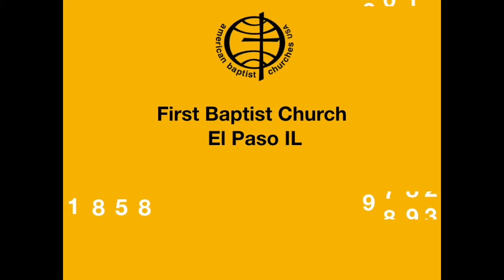Licensing of Lindsay- March 18, 2018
First Baptist Church of El Paso, IL. Licensing service for Pastor Lindsay on March 18, 2018